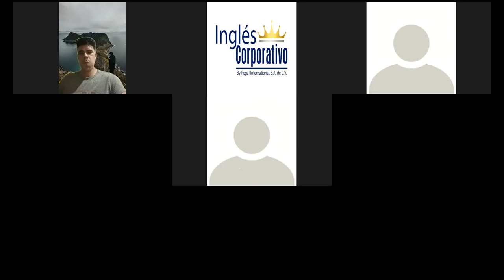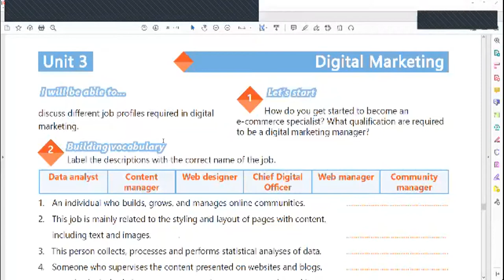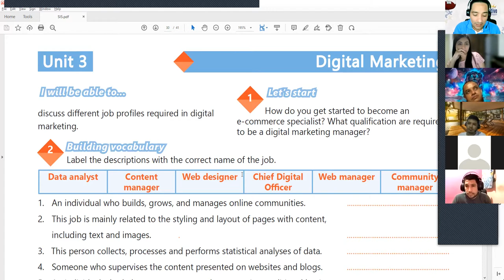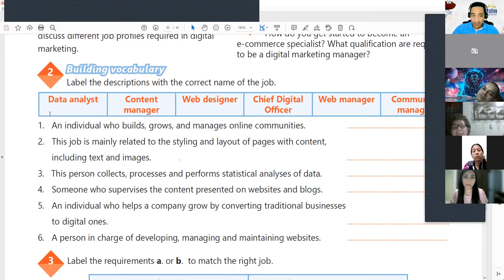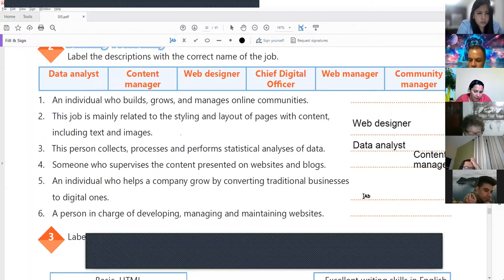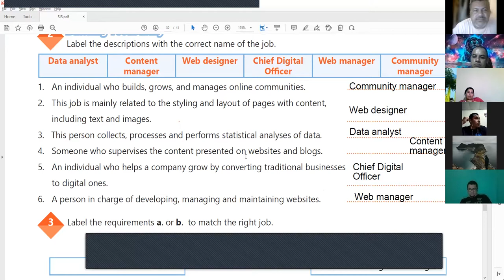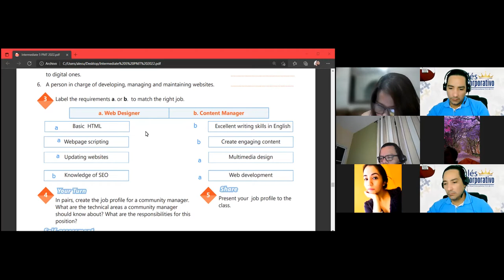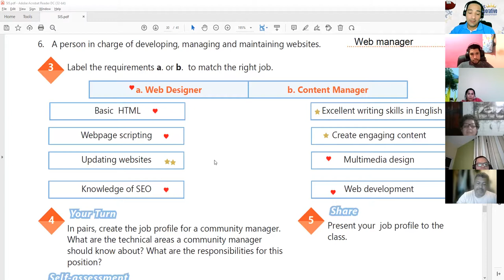Ingles Corporativo-Videoconferencia #18 DISCUSS DIFFERENT JOB PROFILES REQUIRED IN DIGITAL MARKETING